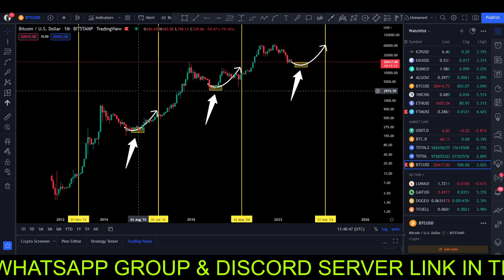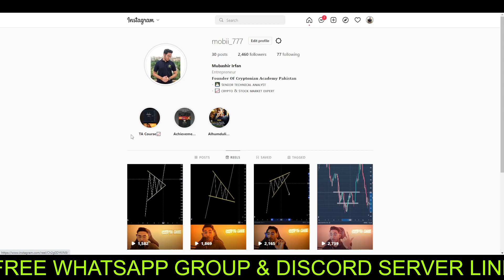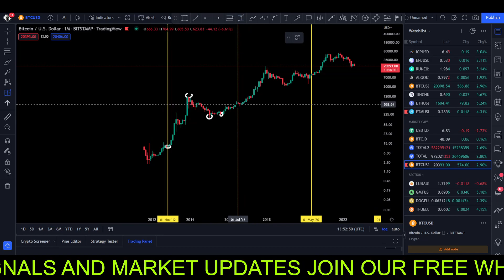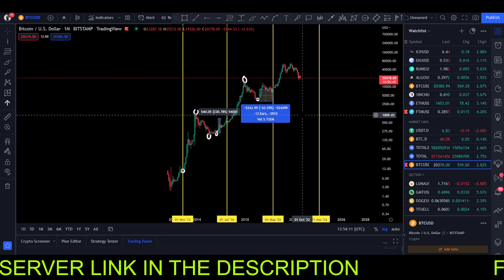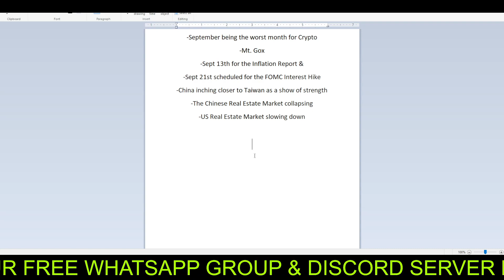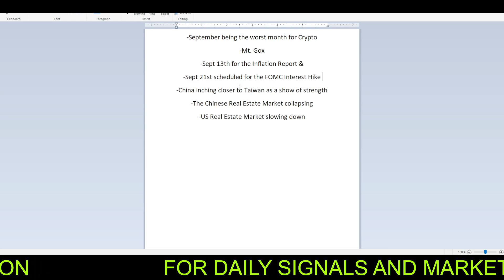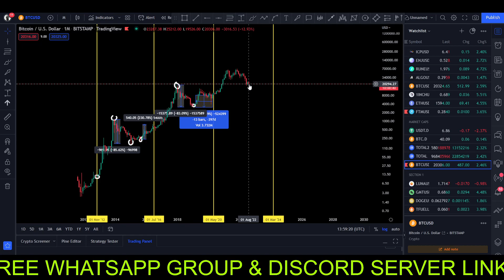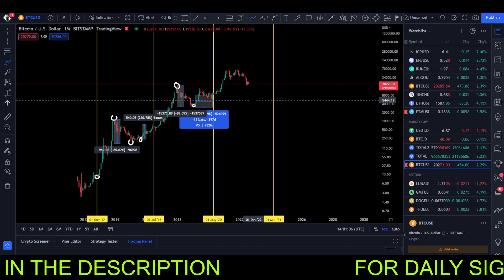BITCOIN PRE HALVING PUMP | BTC BULL RUN | BTC UPDATES TODAY | BTC LATEST UPDATES | BTC NEWS TODAY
BITCOIN BREAKOUT
BITCOIN
BITCOIN LIVE
BITCOIN NEWS TODAY
BITCOIN NEWS
BITCOIN MINING
BITCOIN PRICE
CRYPTO JARGON
BITCOIN KYA HAI
BITCOIN CRASH
BITCOIN PUMP
BITCOIN DUMP
WISE ADVICE
BITCOIN TODAY
BITCOIN CASH
BITCOIN UPDATE
BITCOIN ANALYSIS
BITCOIN PREDICTION
BITCOIN TECHNICAL ANALYSIS
BITCOIN EXPLAINED
BITCOIN UPDATE
WISE ADVICE
OPEN4PROFIT
BITCOIN NEWS
WISE ADVICE
OPEN4PROFIT
FED MEETING
FED NEWS